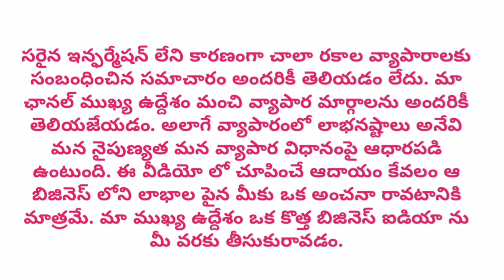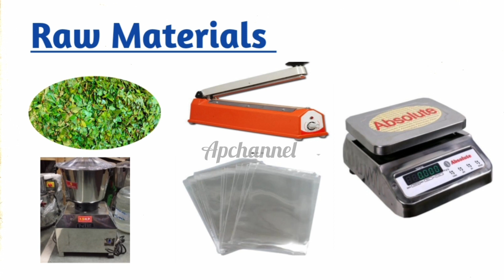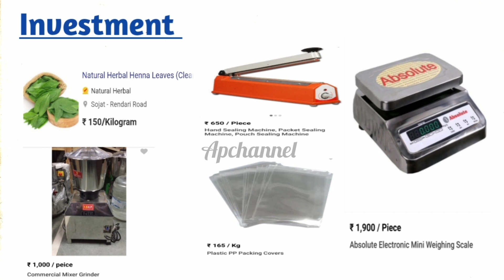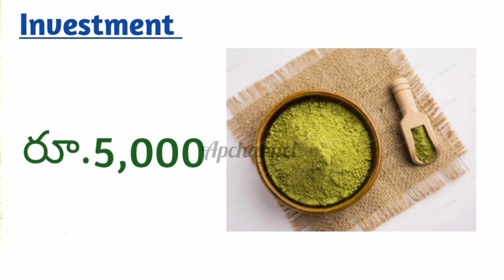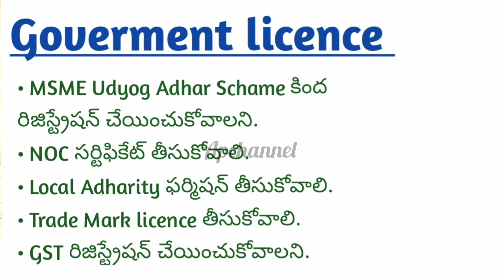New Small Business Ideas in Telugu-181 | Organic Henna Powder Making Business || Apchannel